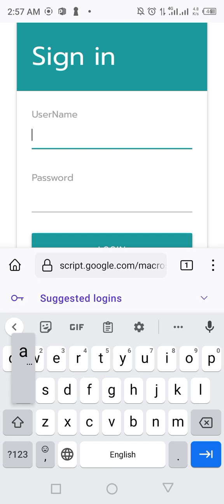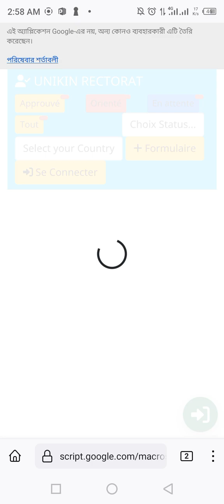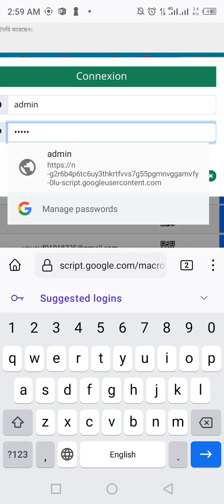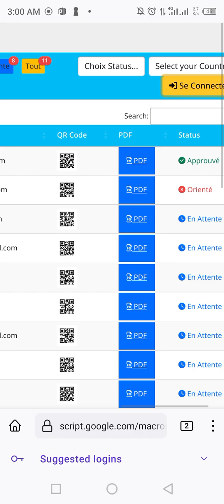July 9, 2024